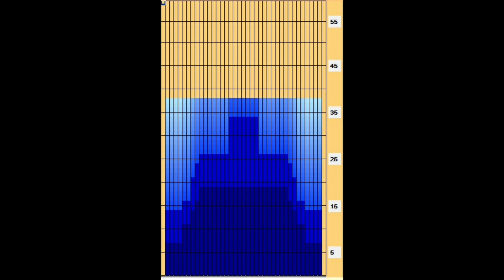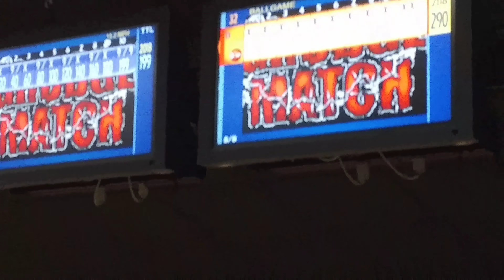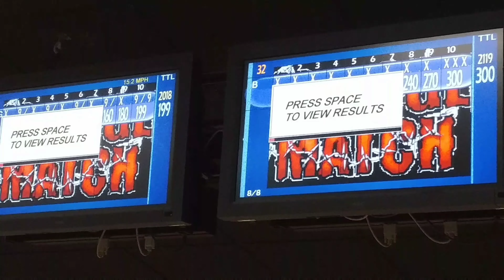Grudge Match Recap The King vs Teddy Ballgame Summer 2017